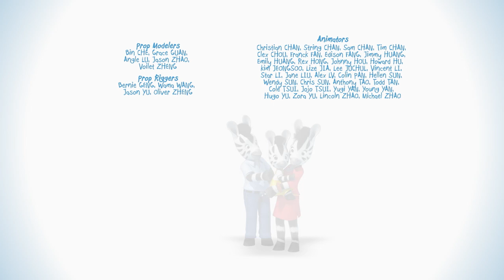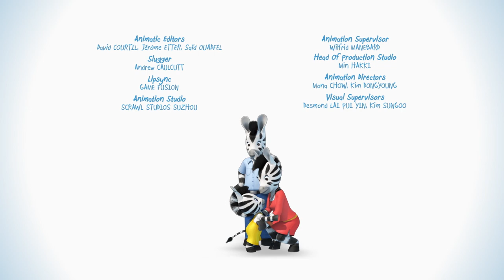Hindi Kahaniya | ज़ेबरा का वैलेंटाइन 💖| Valentines Day Special | Zou in Hindi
It's Valentine's Day! Watch how Zou plans on celebrating Valentine's Day with his loved ones.

यह वेलेंटाइन डे है! देखें कि ज़ू अपने प्रियजनों के साथ वैलेंटाइन डे मनाने की योजना कैसे बनाता है।हिंदी में बच्चों के लिए ज़ू की नटखट कहानियों का आनंद लें |

►ज़ू के और अधिक हिंदी वीडियो देखने के लिए यहाँ क्लिक करें - 🔔

Zou बच्चों के लिए एक जानवरों की कार्टून कहानी है, जिसमें एक शरारती छोटे ज़ेबरा ZOU के जीवन को दर्शाया गया है। इस कहानी में Zou विभिन्न कारनामों पर जाता है और हर दिन कुछ नया सीखता है।
आइए इस अद्भुत यात्रा पर ZOU से जुड़ें।

Zou is an animal cartoon story for kids that depicts the life of a naughty little Zebra ZOU. In this story, Zou goes on different adventures and learns something new every day.
Let's join ZOU on this wonderful journey.